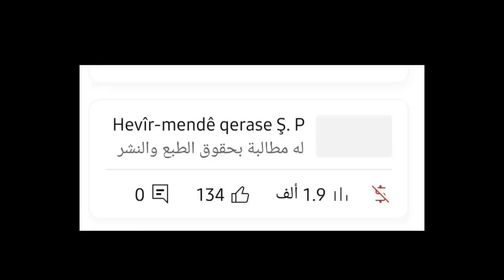"aqilê selîm" yê hevîrmendê gubgube û qerase: Ş. P